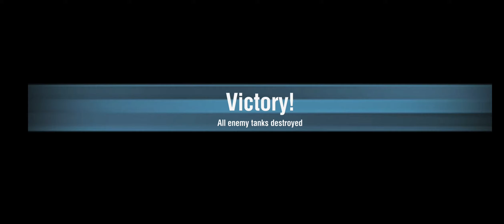🇷🇺 K-91: The Soviet "Drummer" | Player: OldPainLess [H1ND] | WoTB 9.8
Battle Mode: Rating [Encounter]
Tier: IX-X
Tank: K-91 [USSR Heavy Tank]-Tier IX (Premium)
Player Name: OldPainLess [H1ND], APAC
Mastery Badge: Ace

If you enjoy this video, then click on LIKE icon & SHARE the link of video with others on various social networking platforms.

Links to share:

2. My Discord ID: Maratha_96_Batalian [MH_09]#2428
3.